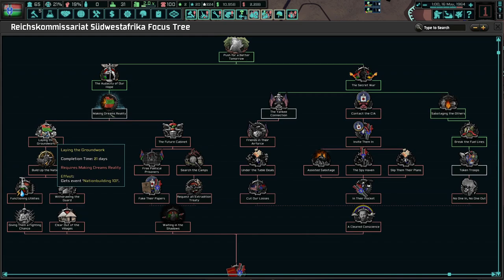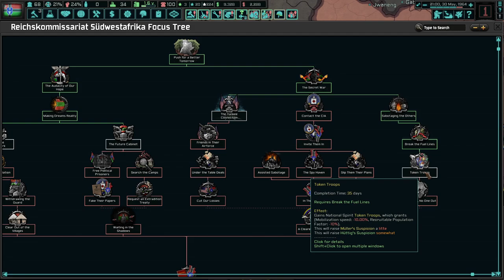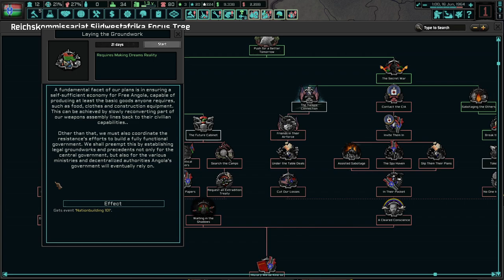What Path Will We Choose? Hoi4 - TNO: Last Days Of Europe, RK Südwestafrika #2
Wolfgang Schenk is a man who hates his bueauracratic, administrative role. He is a man of refinement; a man who desires to continuing flying forevermore. However, Germania has other ideas for him, so let's hope he can continue to keep his position to fly!